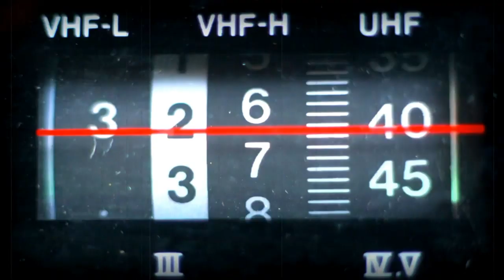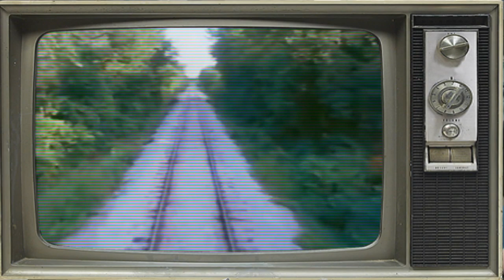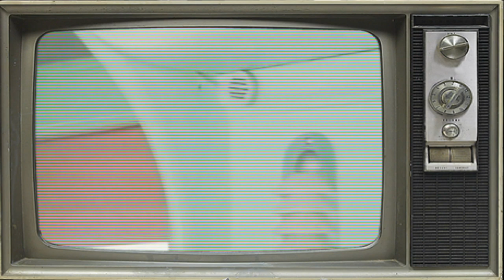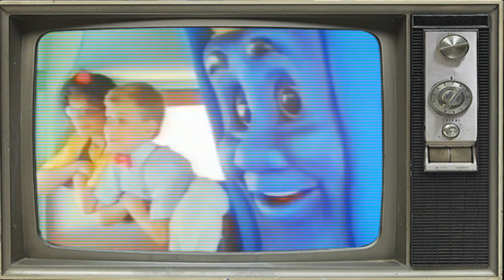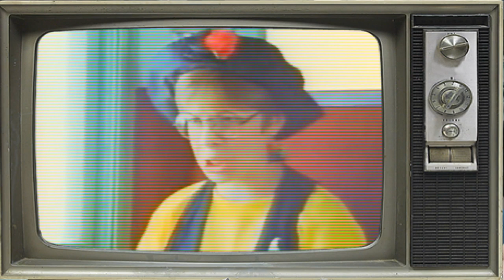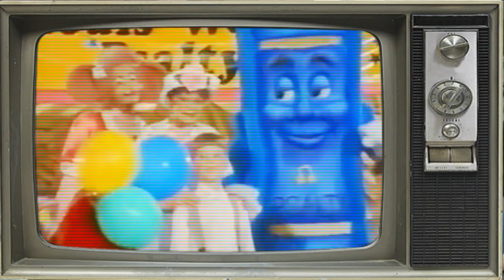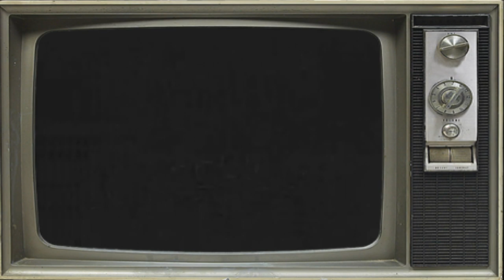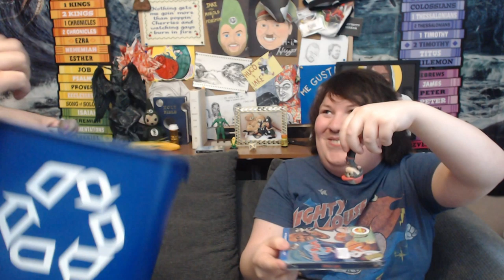Hugo and Jake Watch a Creepy Kids Show 6: The End of Psalty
Montage Music "Epilogue" by: Ólafur Arnalds